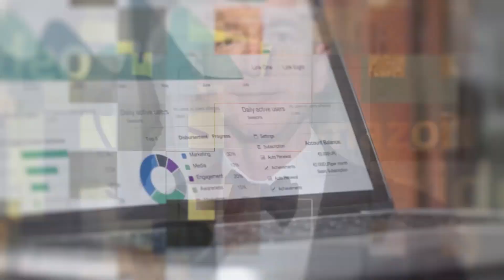Bye Government Job! Hi, Freelancing! Now Earns More With Less Working Time! | Mabby Success Story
Takot ka bang mag freelancing dahil steady ka na sa corporate?

O baka naman government worker ka na at “secured” na ang future mo?

Mabby, our newest success story, is here to attest that jobs don’t secure us, but our skills do. With FPPCM, Mabby had hope na pwede pala siya magka career pa ng mas in demand skill, and do it while she’s home, earning more than she ever did in her 25 years in corporate and government.

If you’re like Mabby, na gusto na rin ng bagong path, maybe the FPPCM Masterclass is also for you. Watch this inspiring story and decide for yourself today!

Key Takeaways:

Introducing Mabby (00:00)
What do PPC specialists do? (06:26)
From ASVA to PPC (10:09)
Learning PPC effectively (17:04)
Most rewarding experience (22:48)
Salary reveal! (24:32)

📍 📍 CUT THE LEARNING CURVE AND DISCOVER HOW YOU CAN 2X, 3X OR EVEN 5X YOUR RATES USING COACH DINE SYSTEM

✴️ About Us

AmazoNation is a community dedicated to training Filipino entrepreneurs with a great desire to achieve time and financial freedom by building their local brand at the world’s number 1 E-Commerce platform, Amazon. This is where your dreams of creating a revenue machine digitally come to reality.

Headed by the Philippines’ Amazon Queen, Lish Aquino, we will teach you a step-by-step procedure on how to become a top FBA Seller through classes and coaching sessions. Our programs are designed for local entrepreneurs from all walks of life thus there is no biggie being a beginner in the field of international E-commerce. We have coaches with different expertise to support you with all the indispensable knowledge you would need to create a thriving Amazon business that generates serious passive income.

We understand that building a business online is not a walk in the park. That’s why we call the community “FAM” which means Filipino Amazon Masterclass. We do not only promise you the technical know-how and ins and outs of the Amazon world but most importantly we will welcome you as a family. Here is where you’ll get educated advice from real experiences and people who will grow and build success with you.

Our core revolves around our mission statement, “Building brands and transforming lives”. The ultimate aim is not only to create passive income through Amazon or make you financially stable, rather the main objective is for you to live more. We believe every Juan deserves a fulfilled life by doing things they love with the people that matter to them the most.